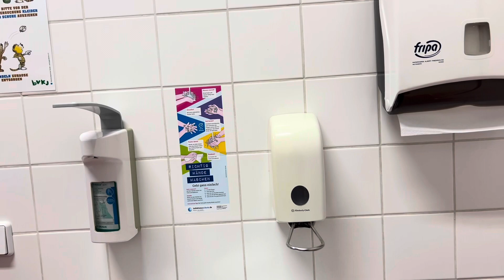Ayush ko hua Virus 🦠 | my new vlog from Germany 🇩🇪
Hello everyone I hope you’re enjoying my new vlog 👀

vlogger in germany
indian and german couple vlog
daily life vlog village
punjabi vlogger funny vlog
germany city vlog
motivational videos in punjabi
daily short vlog ideas
reels video instagram punjabi
short in punjabi
germany village vlog
punjabi married couple vlogs
punjabi language vlogs
germany vlog in german language
student life in germany vlog
germany city vlog
indian family life in germany
germany vlog aesthetic
shopping in germany vlog
a day in my life in germany
family life in germany
jarman country village life
germany study visa latest update
germany village vlog
germany food vlogs
punjabi couple short videos
punjabi couple cute moments
cute couples punjabi
punjabi song short video couple
couple videos punjabi reels
korean and international couple vlog
instagram famous couple reels punjabi
punjabi couple video tik tok
punjabi couple comedy reels
punjabi cute couple short video
punjabi couple long distance relationship
punjabi couple love story blog
funny video punjabi couple
punjabi love couple
new zealand punjabi couple vlogger
couple vlog ideas
trending couple vlogs
reels couple youtube channel